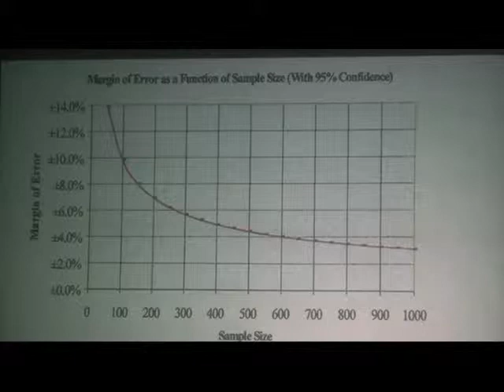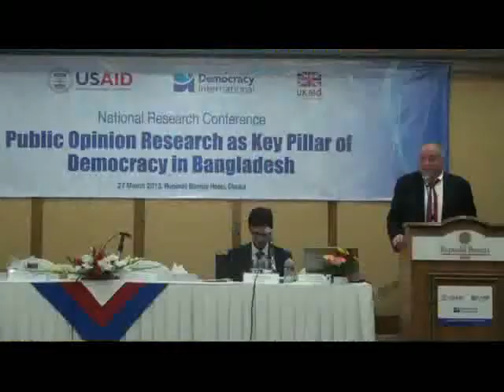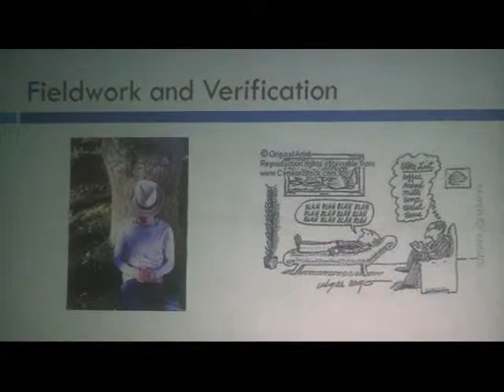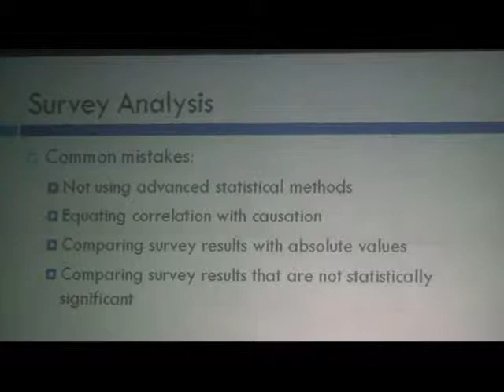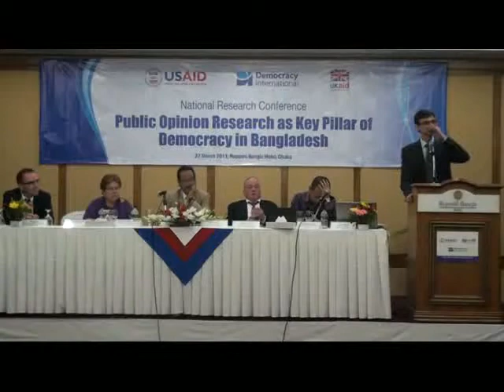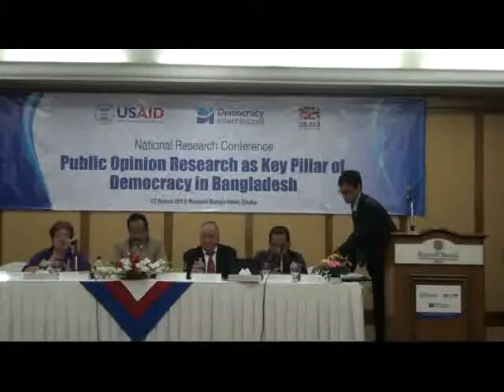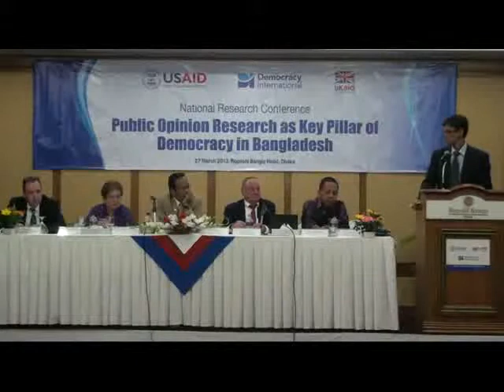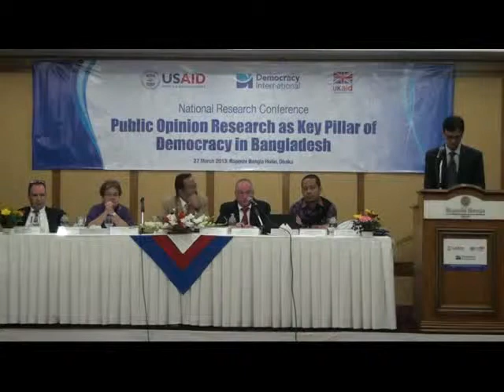Glenn Cowan - DI's National Research Conference in Bangladesh - part 4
Q&A with Glenn Cowan, DI CEO